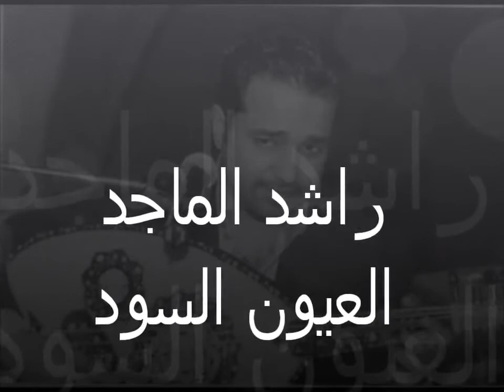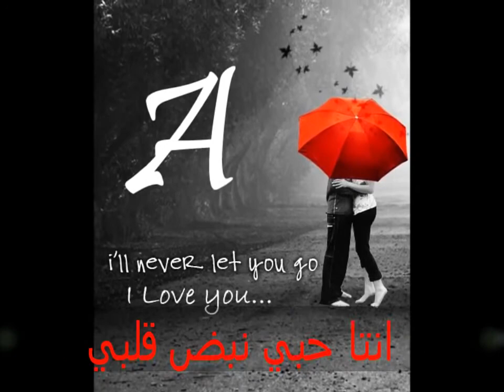راشد الماجد - العيون السود